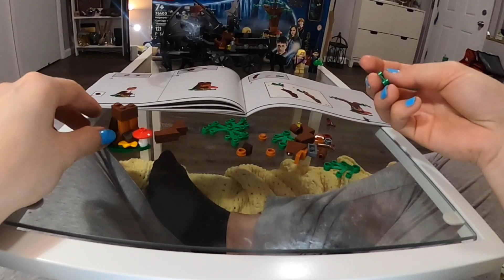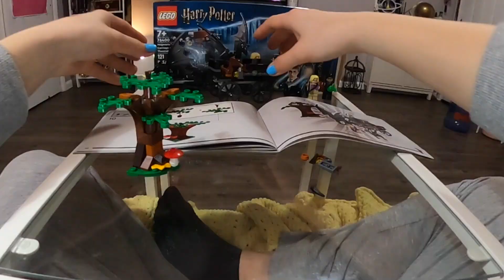ЛЕГО НАБОР ГАРРИ ПОТТЕР ЛУНА ЛАВГУД ПОВОЗКА В ХОГВАРТС